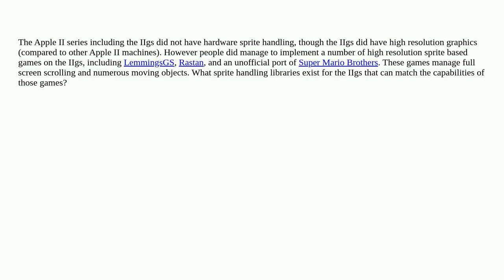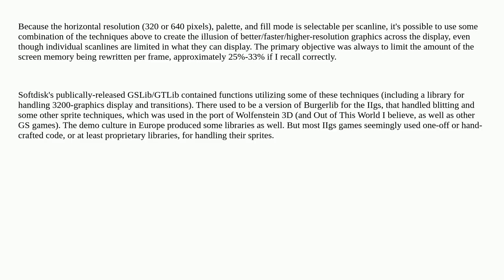Retrocomputing: How were sprites handled on the IIgs?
How were sprites handled on the IIgs?

A special thanks goes out to the community

  apple-iigs graphics sprite